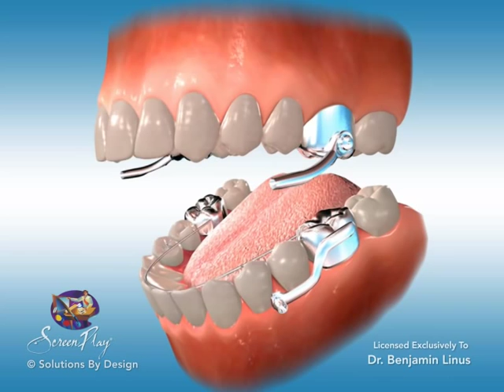ScreenPlay Orthodontic Education Videos: Herbst Appliance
Example usage of a Herbst appliance on a class II case.